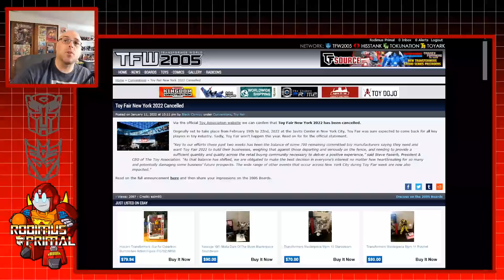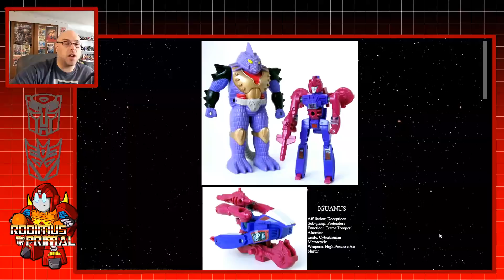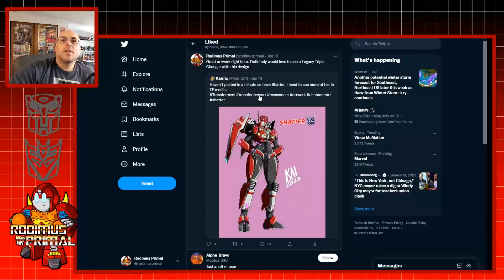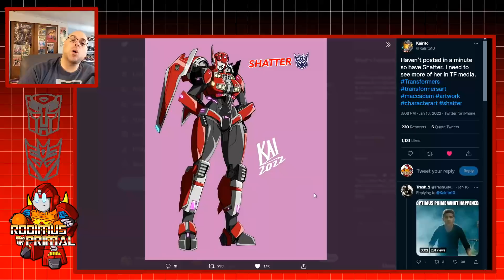Transformers Legacy Iquanus and Skywarp REVEALED! NY Toy Fair Canceled!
New Reveals this Transformers Tuesdays for Legacy as Core Class Skywarp and Iquanus have been revealed! Also, what does the cancellation of New York Toy Fair mean for the toy industry and what can we expect for Transformers this year?

Buy Transformers online:
G1 Complete Series DVD
Transformers Animated Complete Series DVD
Kingdom: Maximal Skywarp and Sideswipe 2 pack